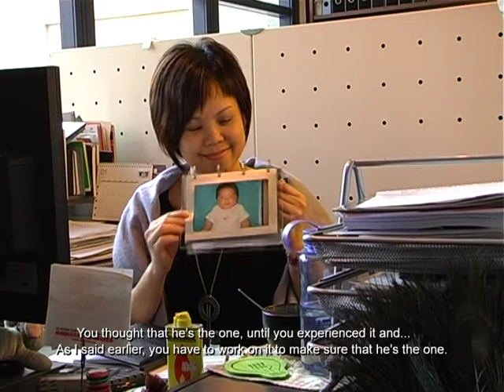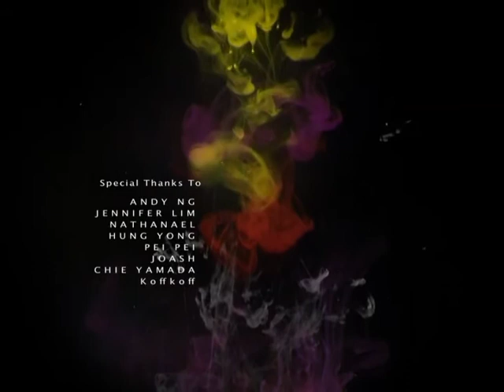A Wedding (Short Film)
Love is a many beautiful yet dreadful thing - Like, Hate, Gratitude, Passion...

The irony of love lies in that it can be the most beautiful experience, but which also embodies painful complications and contradictions, rooting from issues of background & upbringing, nationalities & ethnics.

But still, we all crave for Love.

Given the irony, is marriage the absolute stamp of love and does love necessarily equate to marriage?

The premise of this film builds on the conflicting thoughts that arise when a former partner moves on in life through the rites of marriage, while the other ex-half remains a single self.

"A Wedding" seeks answers from close associates of the filmmaker, in an attempt to dissect the mentality behind the concept of marriage that seems to shower all around his 30 year old self.

Are marriage and love always contained together in union, or independent entities simply stringed together by society's pragmatic standards?

This is a tongue-in-cheek look into the idea of "getting married".